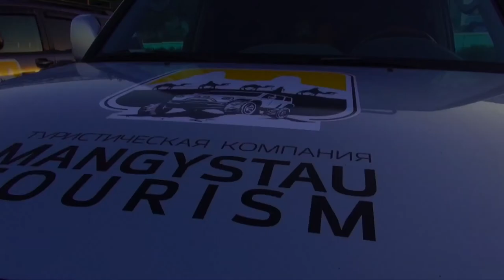Mangystau Tourism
Рекламный ролик дружественной компании.